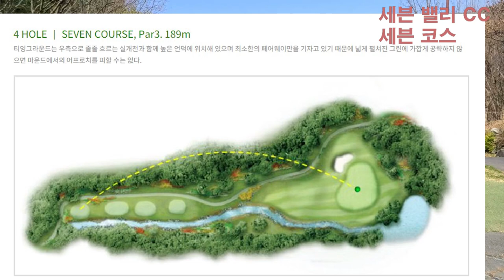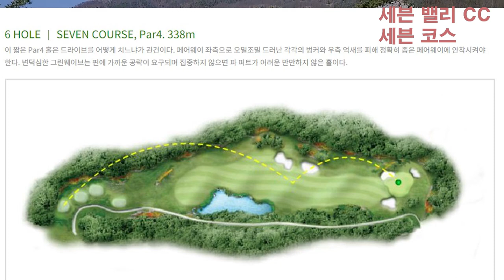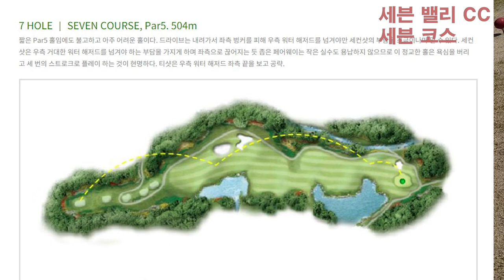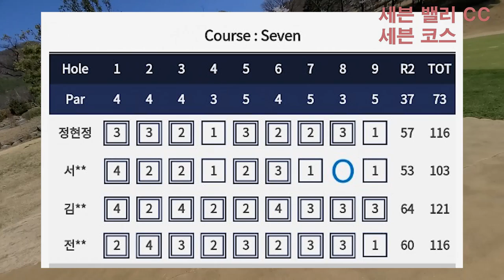세븐 밸리 골프장 세븐 코스 WITH 전언니 영누님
세븐 밸리 CC는 코스가 쉽지 않습니다. 특히 그린에서 경사가
왔다 갔다 해서 어렵고, 특히  이중 그린 등등... 공략하기가 쉽지 않습니다.